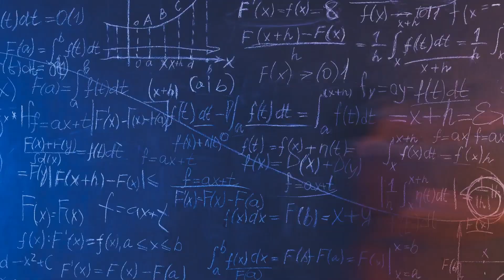Quantum Physics & Yoga: The Hidden Link Between Superposition, Observation & Awareness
Unlock the mind-bending connection between Quantum Physics and Yoga! 🌌🧘‍♂️ Dive into how the mysterious world of superposition, the power of observation, and the essence of awareness come together in a surprising fusion of science and spirituality. Discover how ancient yogic wisdom aligns with cutting-edge quantum theory to reveal secrets about consciousness and reality itself.

Whether you're a science enthusiast, a yoga lover, or simply curious about the universe, this video will expand your perspective and deepen your understanding of the hidden forces shaping your life.